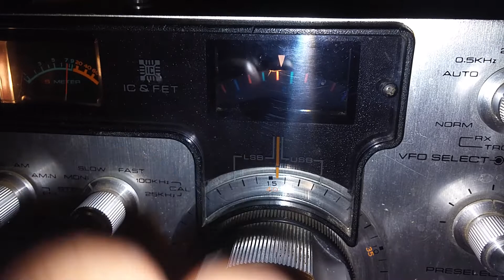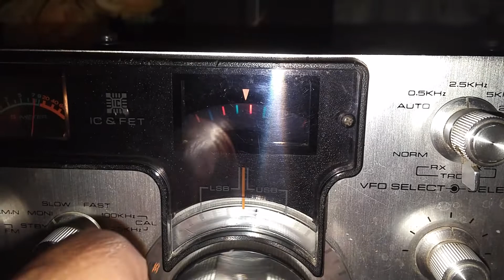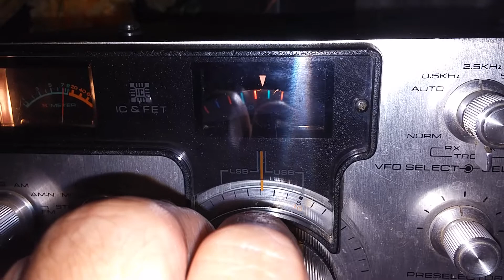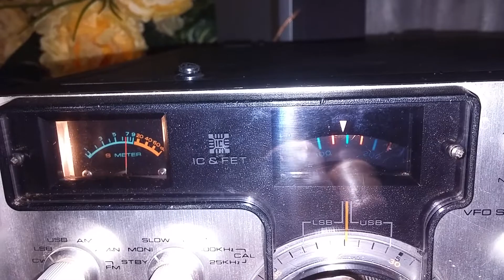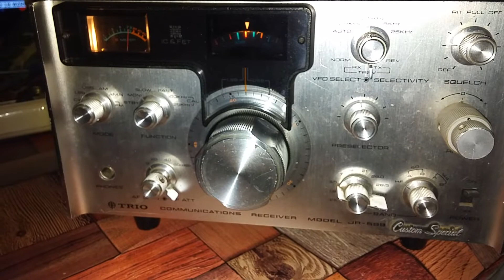Trio JR-599 Custom Special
TRIO JR599 Custom Specjal